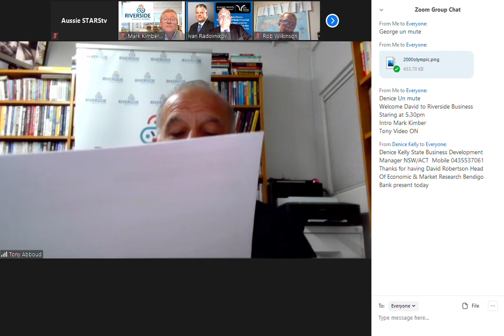Catch the STARS be on STARStv